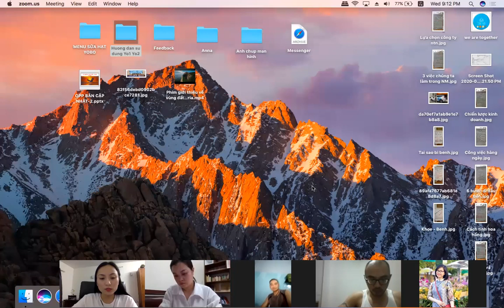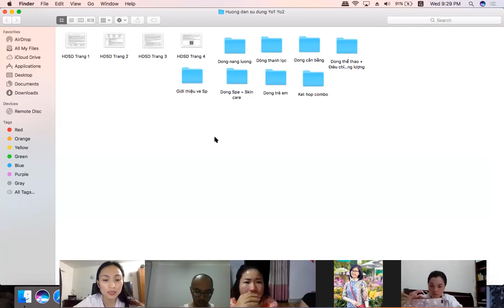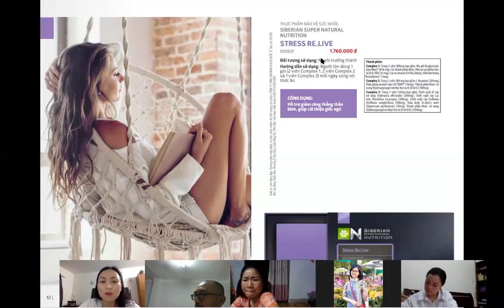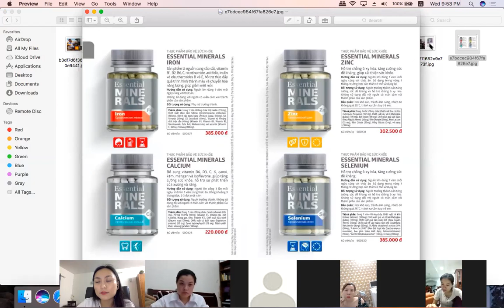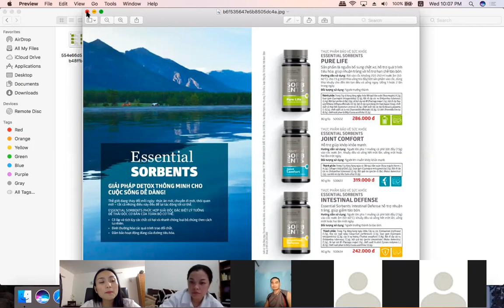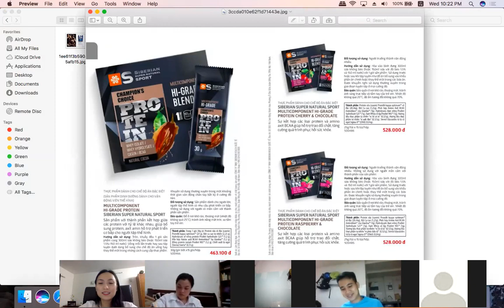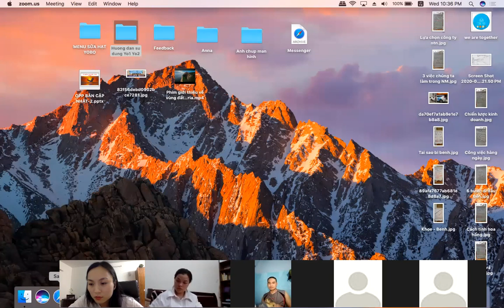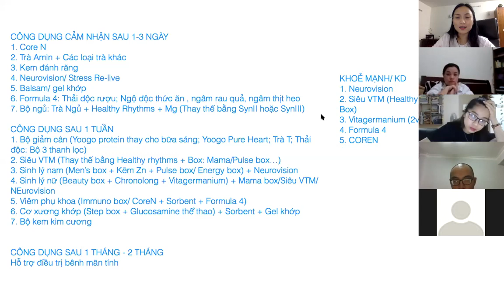Đào Tạo Sản Phẩm Siberi Trên Zoom | Anna Nguyễn | Siberian Wellness